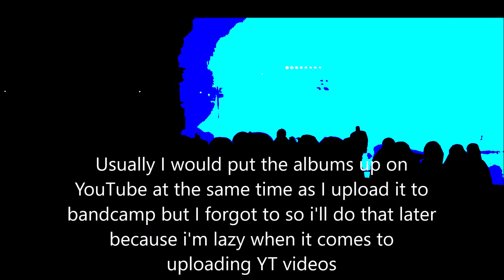Important Music Announcement